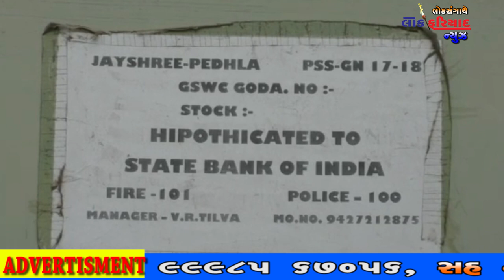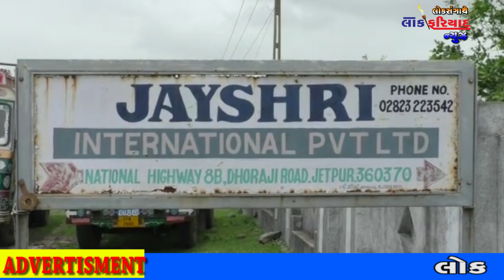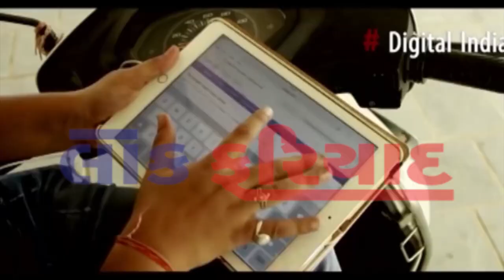1 8 2018 LOK FARIYAD NEWS RAJKOT